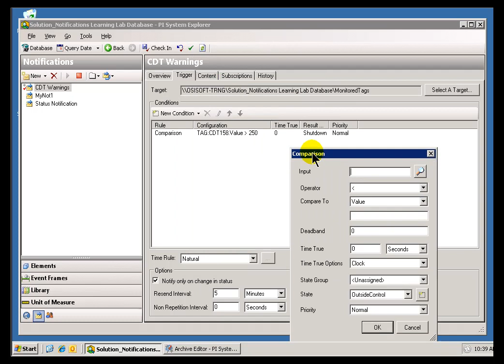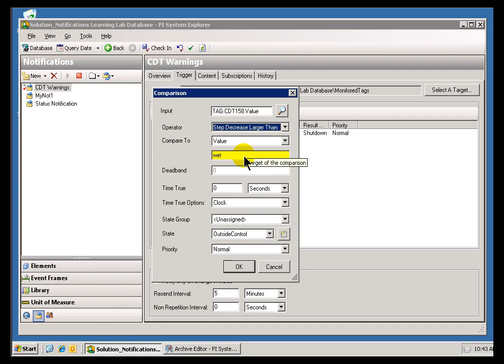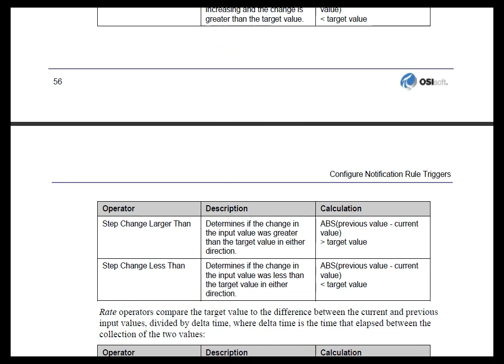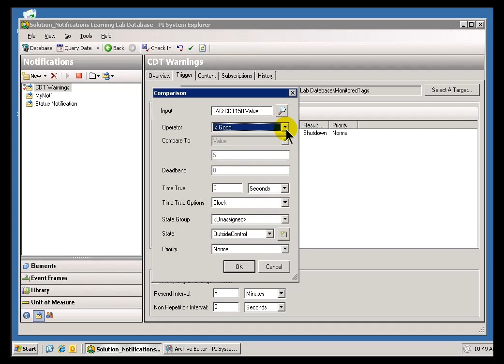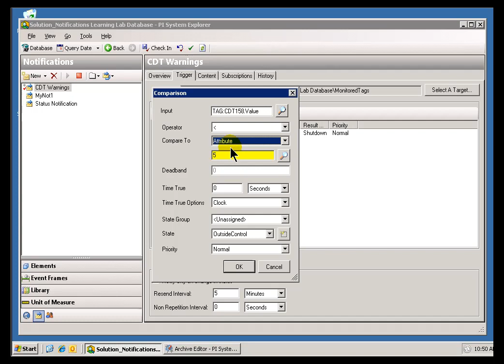OSIsoft: Configure the comparison notification condition, Part 1. v1.1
A Comparison condition uses an operator to check input values against a target value that you specify. The Input must be an attribute of the target element of the notification.

you can see where this video is in the sequence of videos on this topic.